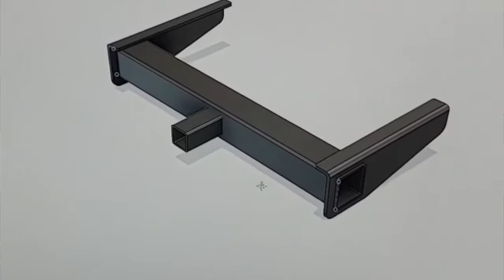We Drive 3600 Miles to Buy a Giant Stacker Trailer!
After looking for used stacker trailers on the internet we finally find one that seems to be a good deal. Nearly 10k cheaper than ones in Colorado, and 5k+ that what's available across the country. Turns out the only caveat was that the owner only had one picture of the unit, was all the way in Augusta Georgia, only communicated through email, and demanded cash, no cashiers check when we got there. It also didn't help blindly driving to Augusta GA with no address until we were about 3 hours out. This wasn't event the craziest part of the trip. Tune in to hear out our wild trip to buy our new 30' stacker trailer!